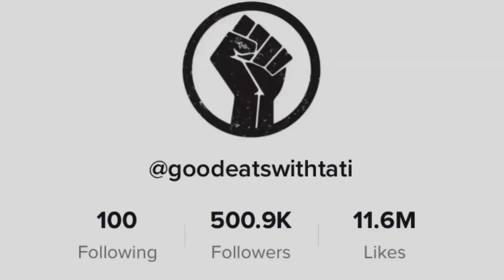Hot Cheetos chicken + 2x Spicy Noodles Mukbang Q & A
Q: Where do I live? A: Detroit, Michigan

Q: What Camera do I use? A: IPhone 11